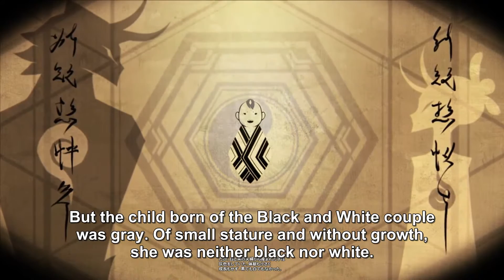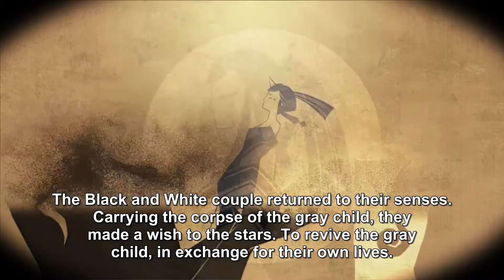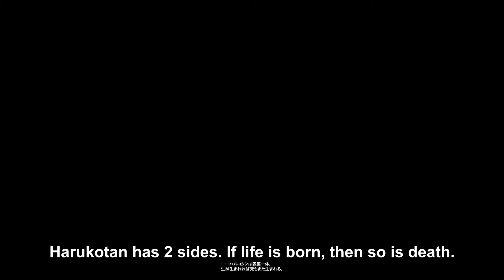PSO2 Main Story - Episode 3 Chapter 3 Movie